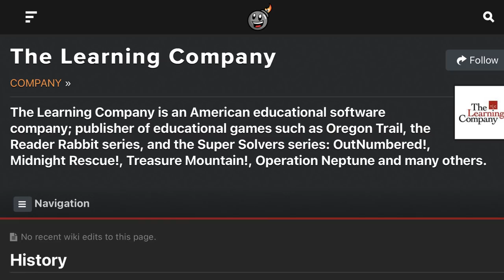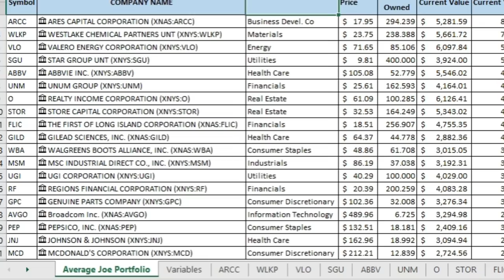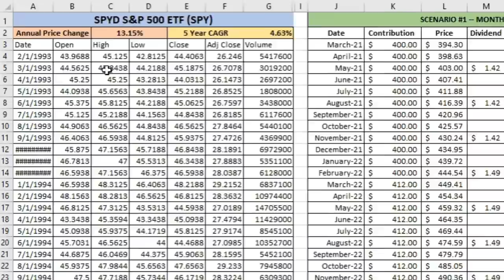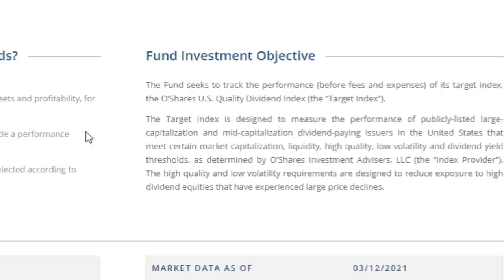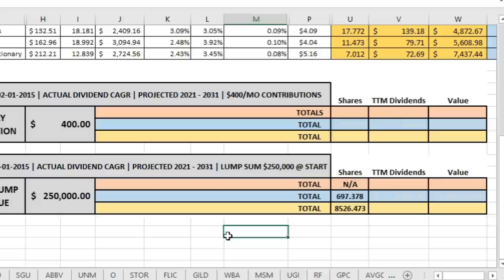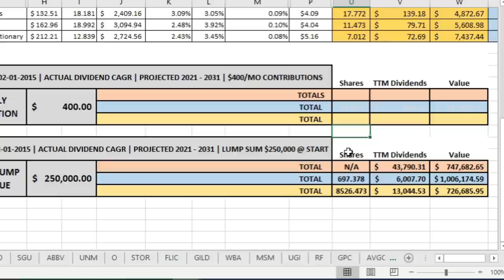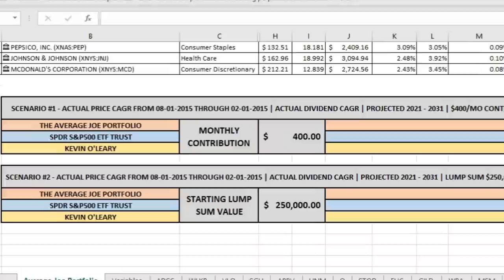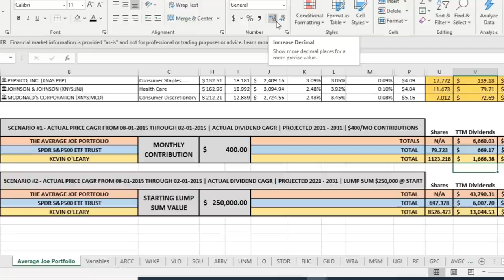INVEST WITH MR. WONDERFUL?! Kevin O'Leary's OUSA Dividend ETF vs. Dividend Stocks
In this video we are comparing my Average Joe Dividend Stocks portfolio against Kevin O'Leary AKA Mr. Wonderful's Dividend ETF, OUSA. I will break down what the OUSA ETF is, how it has performed since it was created in 2015, and ultimately how it compares against my Dividend Stock Portfolio and against the S&P 500.

#1 Buy QUALITY Dividend Stocks | The Power of Reinvesting Dividends
#2 Dividend Stocks vs S&P 500 | The Power of Dividend Investing
#3 Dividend Stocks vs Dividend ETF | The Power of Dividend Investing
#4 BEST DIVIDEND ETF TO INVEST IN (2021) The Power of Dividend Investing
#5 BEAT DIVIDEND ETF'S AND THE S&P 500 WITH QUALITY DIVIDEND STOCKS
#6 HOW I BEAT THE STOCK MARKET WITH QUALITY DIVIDEND STOCKS
#7 TAX-FREE DIVIDEND INCOME?? | Dividend Stocks & Taxes for the Average Joe (2021)

00:00 Introduction
02:32 The Average Joe Dividend Portfolio
03:21 Overview of the 2 Test Scenarios
06:33 What is the O'Shares OUSA Dividend ETF
10:29 SCENARIO #1 OUSA vs. SPY vs. Average Joe
14:26 SCENARIO #2 OUSA vs. SPY vs. Average Joe